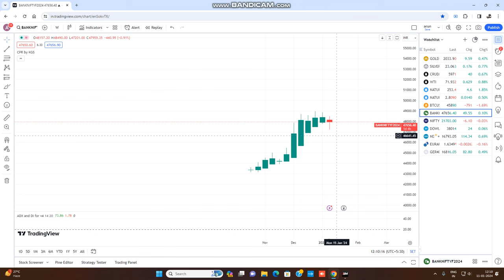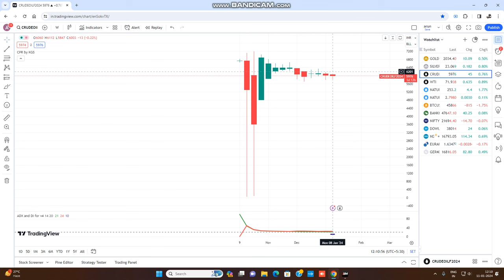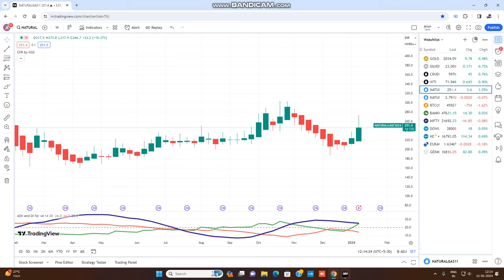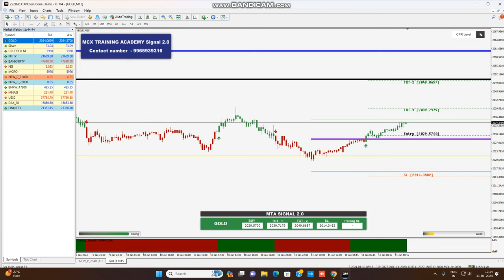12PM OPTION ZERO TO HERO STRATERGY /NIFTY/BANKNIFTY/NG CRUDEOIL LIVE INTRADAY TRICKS